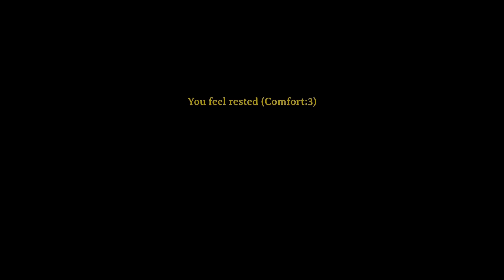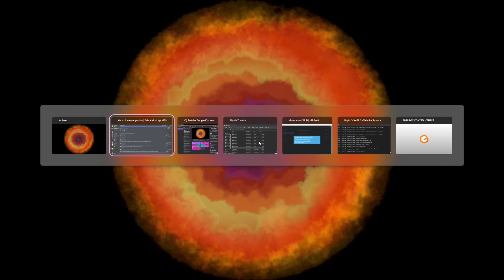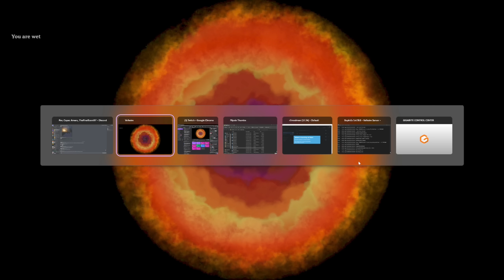Rail Grinding on the Greeblefjord Bridge